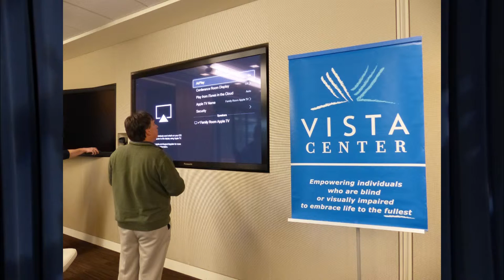08 14 15 PSA Vista